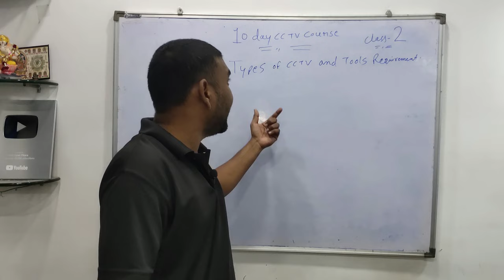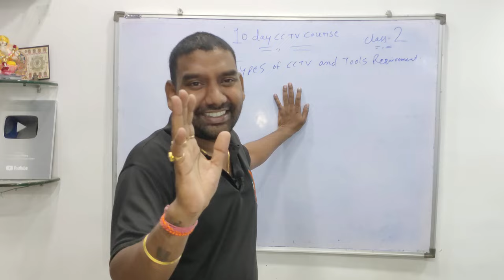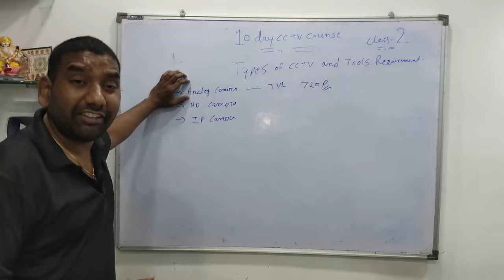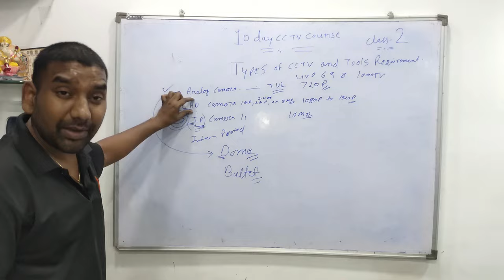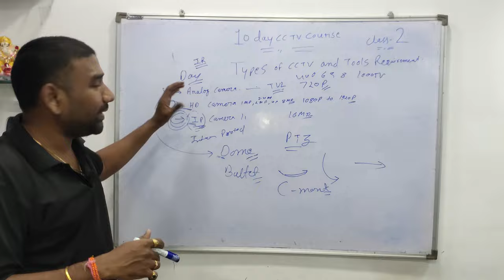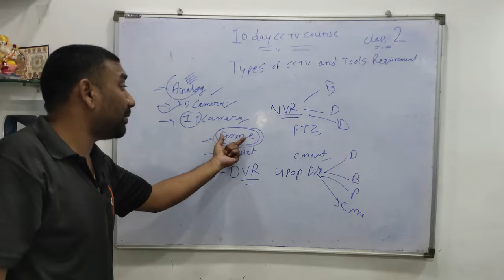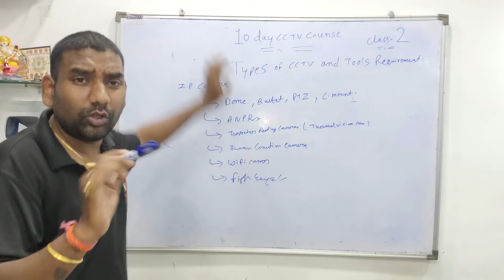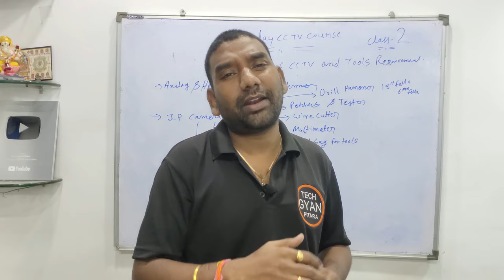10 day cctv course class 2: Types of cctv camera | analog camera vs hd camera vs ip camera | tools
Hi
10 day cctv course class 2: Types of cctv camera | analog camera vs hd camera vs ip camera | tools
About this video:
Explore the world of surveillance cameras in this informative video! Learn about the key differences between analog, HD, and IP cameras, and discover the various types of CCTV cameras available. Dive into the essentials of CCTV camera installation, exploring the necessary tools required for the job. Uncover the functionalities of specialized cameras such as ANPR, HD, IP, fisheye, thermal vision, and human counting cameras. Gain insights into the unique features and applications of each camera type. Whether you're a beginner or a seasoned professional, this video provides valuable information on CCTV cameras and the tools needed for their installation.

📹 Tech Gyan Pitara - About Us 📹

Welcome to Tech Gyan Pitara, where the intricate world of CCTV cameras and surveillance unfolds effortlessly, step-by-step.

🔍 Our Genesis:
Navigating the technological maze of CCTV installations can be daunting. Recognizing this challenge, Tech Gyan Pitara was birthed with a clear mission: to simplify surveillance. From unboxing the treasures of industry titans like CP Plus, Hikvision, and Dahua, to easy-to-understand installation tutorials, we have got you covered.

📦 Our Expertise Encompasses:
Unboxings: Dive in with us as we reveal what's inside the packages from giants like Secureye, HiFocus, Honeywell, and many more.
Setup: "Easy" is our mantra. Witness CCTV camera installations in the most user-friendly manner, elucidated step-by-step for everyone from beginners to tech enthusiasts.
Reviews: We provide the compass to navigate through myriad brands like Bosch, Airtel, Mi, Dlink, XPIA, and more, with in-depth, unbiased reviews.
Software and Hardware Guides: Get a grip on the digital and tangible aspects of your surveillance system as we decode software integrations and hardware nuances.

For a deeper dive into tech insights, visit our home on the web

Best products for you that you can buy online:
cctv camera for your choice
Best wifi camera for home security
4 Camera Combo Kit

Important Tools cor cctv camera Installer:
Wire cutter
Screw Driver
ip camera best punching tool
Playlist You May Like -
WIFI and 4G Camera Videos